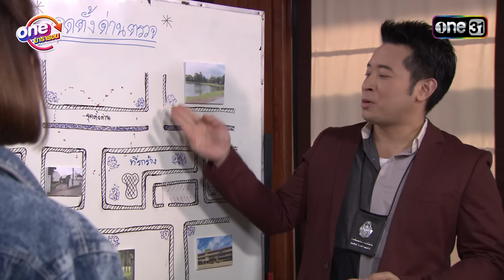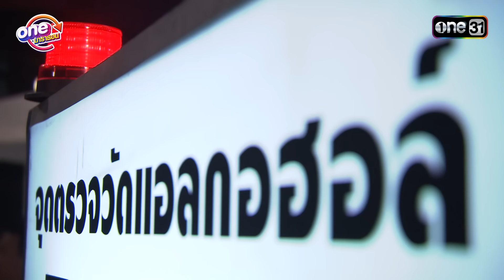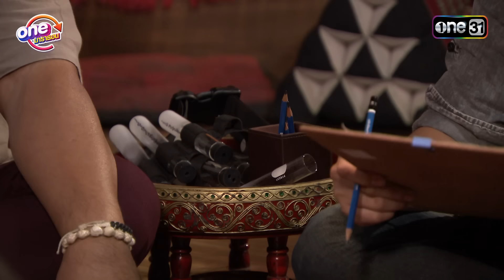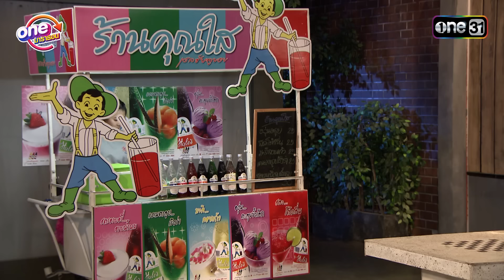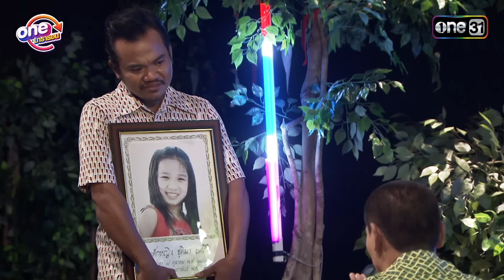"มือปราบกุ๊กกุ๊กกู๋" EP. 25 - 27 ดูกันแบบยาวๆ | oneมาราธอน | one31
รับชมมือปราบกุ๊กกุ๊กกู๋ EP. 25-27

สองกับอ๊อด ตัวแสบแถวนครปฐม ซึ่งทั้งคู่ติดหนี้เสี่ยโจ แถมยังขโมยรถมอเตอร์ไซด์เสี่ยโจขับหนีออกมา จนเสี่ยโจแค้นกว่าเก่า จึงส่งลูกน้องไปจับฆ่าทิ้ง แต่หนึ่งพี่ชายของสองมาช่วยไว้ทัน กับบอกว่ามีมรดกมามอบให้ จนสองกับอ๊อดกลับบ้านที่กรุงเทพ หนึ่งบอกความลับตระกูลเป็นหมอผี